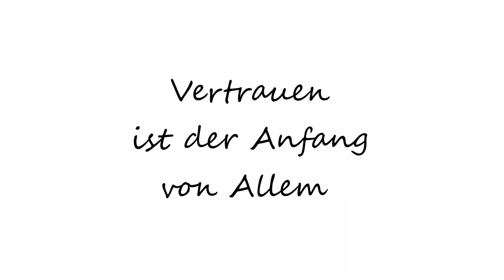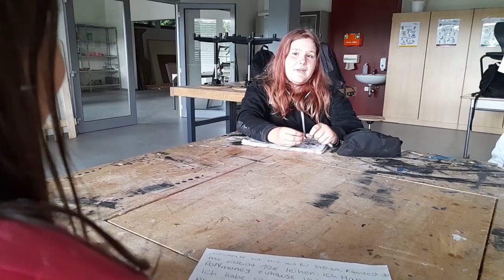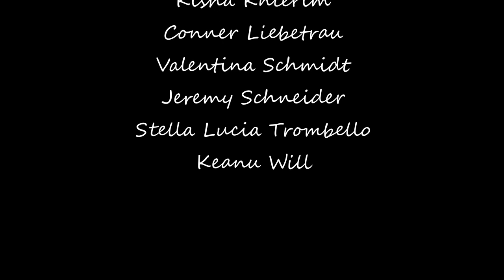Die große Bedeutung des Vertrauens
Soziales Lernen:
SchülerInnen des Jahrgangs 6 beschäftigen sich mit Fragen rund um das Thema "Vertrauen".
Seht selbst...